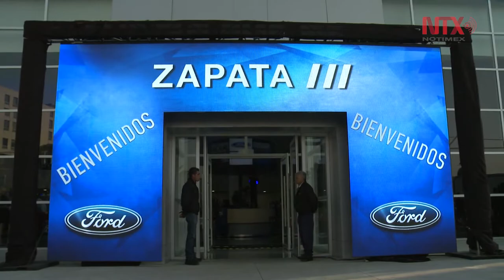Ford Zapata, con 62 años de servicio, reinaugura su agencia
El grupo Zapata, distribuidor Ford, reinauguró su casa Matriz, la agencia de Tlalnepantla